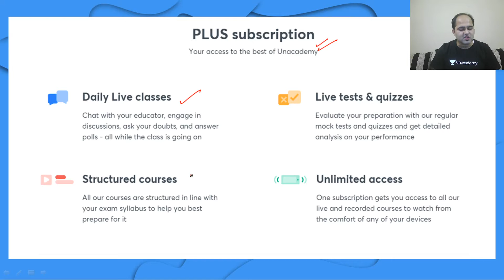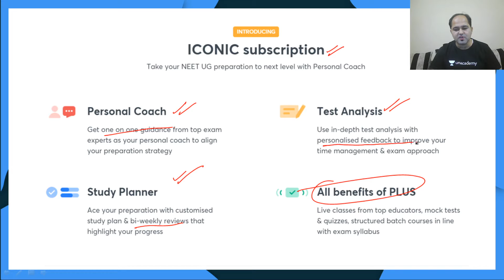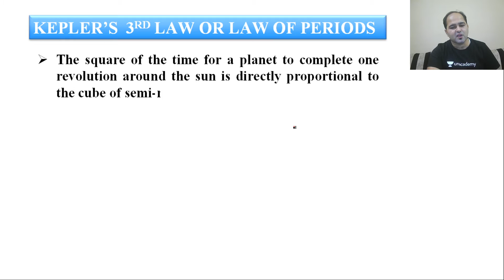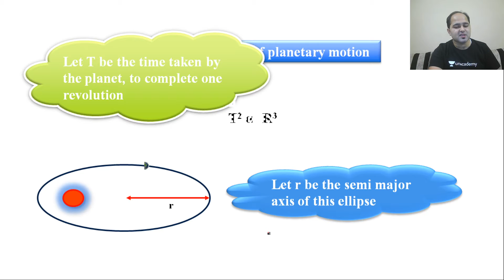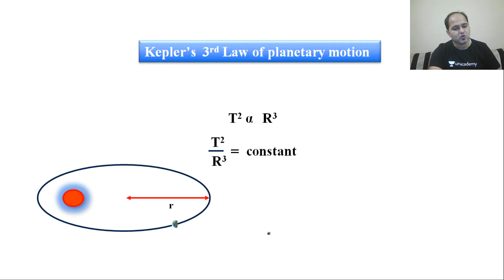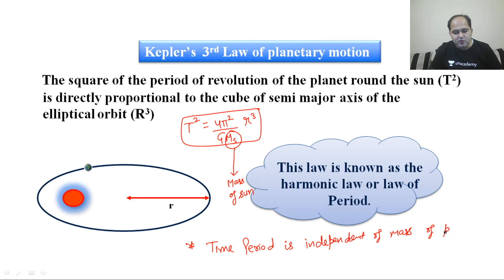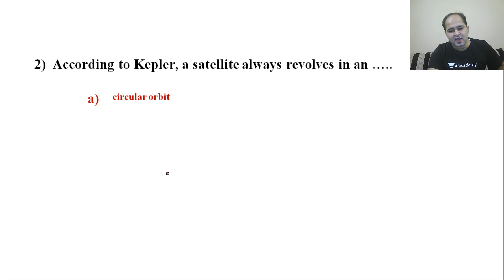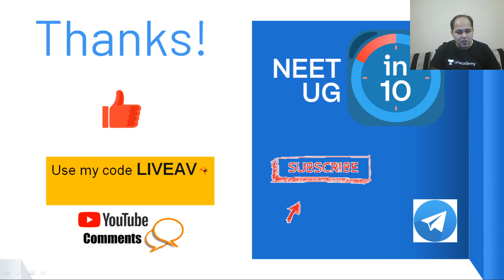Kepler Third Law of Motion | NEET 2021 | NEET Physics | Anshul Valecha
This bite-sized video covers the details of the GRAVITATION- kepler's second law of planetary motion. NEET UG aspirants should utilize these videos for a quick revision and concept clarity. These bite-sized videos are the best for people looking for concise information to crack the NEET UG with flying colors.

Unacademy Subscription Benefits:

1. Learn from your favorite teacher
2. Dedicated DOUBT sessions
3. One Subscription, Unlimited Access
4. Real-time interaction with Teachers
5. You can ask doubts in a live class
6. Limited students
7. Download the videos & watch offline